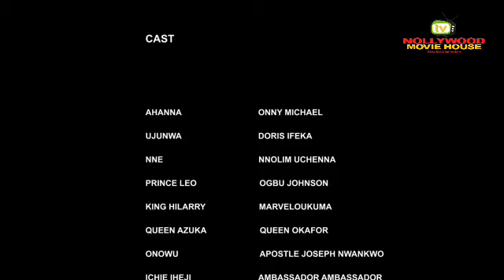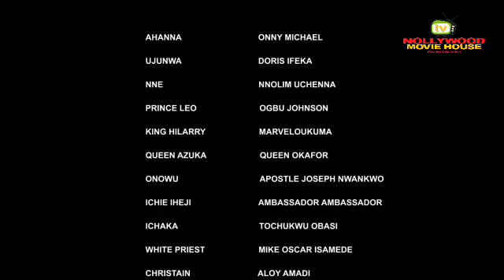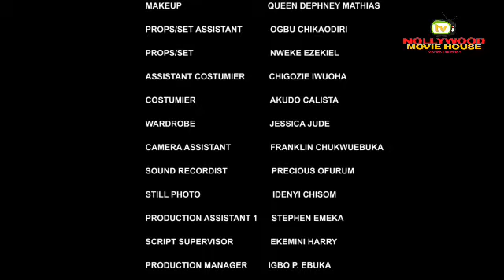D Billionaire Prince Went Back 2 Marry D Poor Girl That Loved & Cared 4 Him When He Hard Nothing3-NG